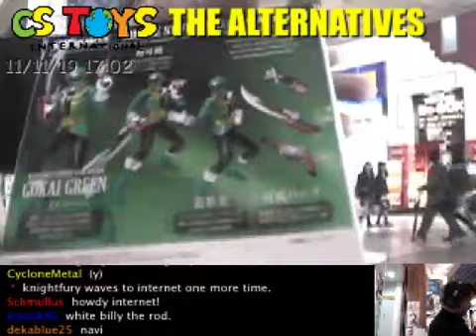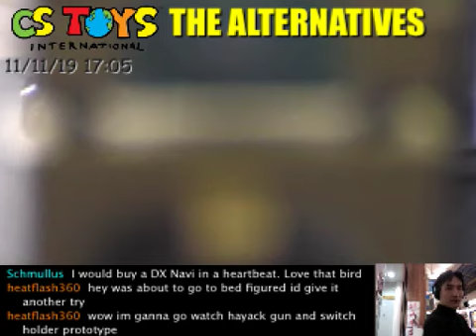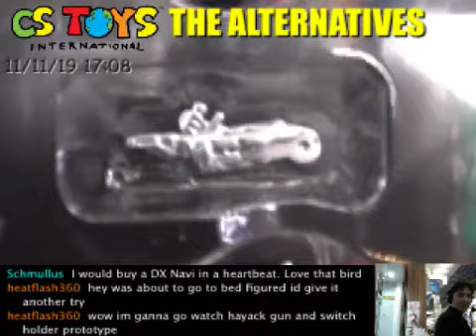S.H.Figuarts Gokai Green with Gokai Darin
【STORE & NEW ITEM RELEASE】
【CSTOYS LIVE!】
【SEARCH ITEMS BEFORE AND AFTER PACKING】